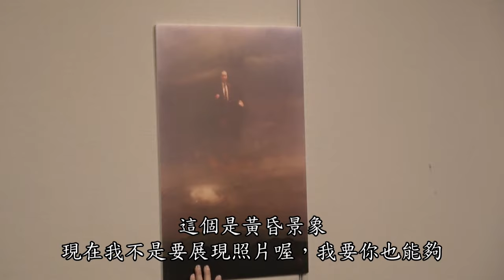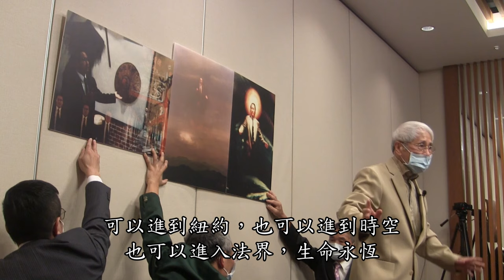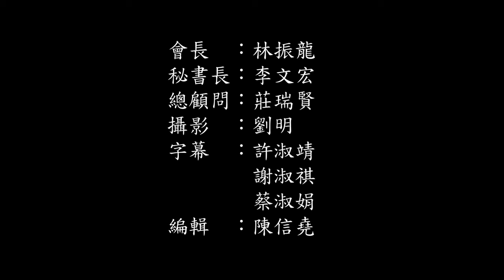NO.98集【圓光與照見】-【宋七力主講】